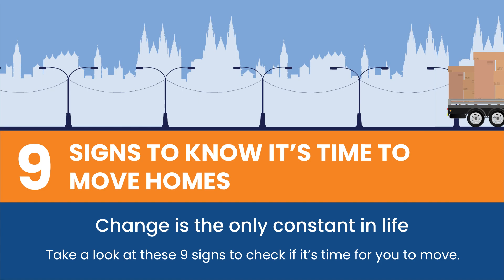Essential Signs to Know its Time to Move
Are you feeling restless or unsatisfied with your current living situation? It might be time for a move. There are often subtle signals indicating it's time to change your surroundings. Our latest video explores the key signs that you're ready to pack up and venture into something new.

For more in-depth information, you can read our comprehensive blog post

As soon as you decide to move, make sure to share your relocation requirements with us and get references of 3 top moving companies near you for a smooth and stress-free move.